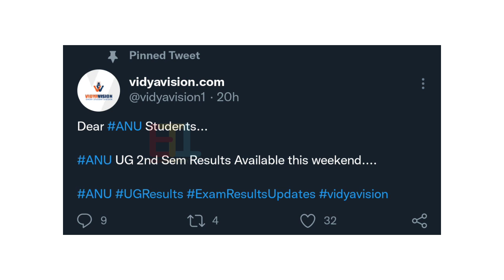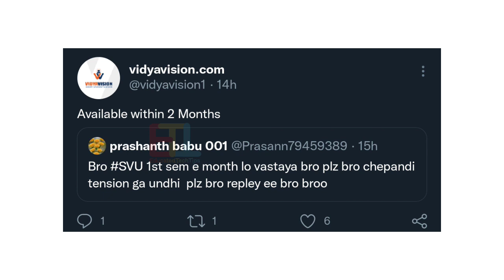Degree Results Update ANU / SVU degree Results Update 2022 || ANU Exams clarity ? 2nd sem Results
Degree Results Update ANU / SVU degree Results Update 2022 || ANU Exams Postponed ? 2nd sem Results

5th 6th sem Exams 2022,
2nd sem Exams results 2021,
degree 5th & 6th  semester exams 2022,
2021 degree results 1st year
2022  degree results 1st year (2nd year),
1st year degree anu results 2021,
anu 2021 ug results December month,
anu University results degree
degree results Acharya Nagarjuna University,